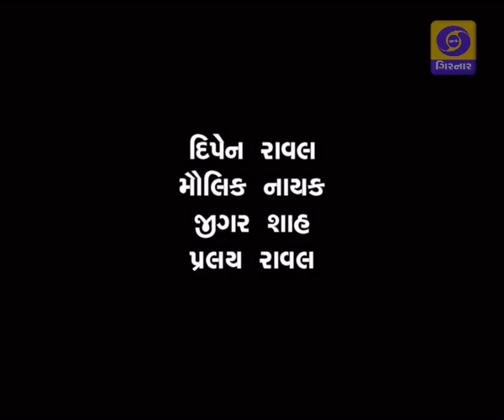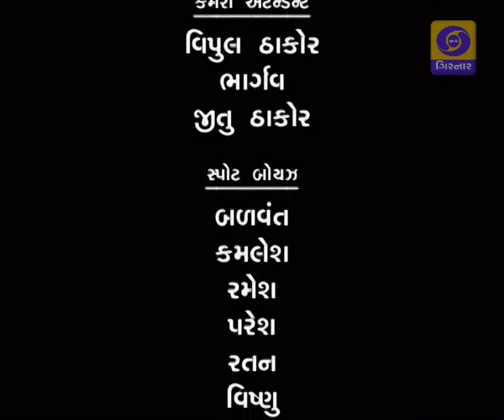MARI PARNETAR EP-10